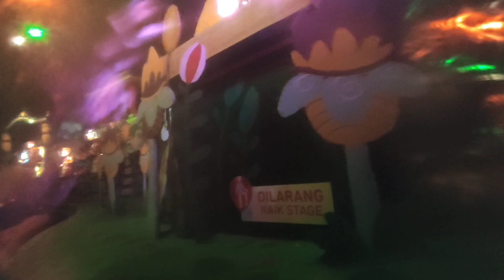INDAHNYA ISTANA BONEKA DG BERAGAM LAGU & KOSTUM👍boneka